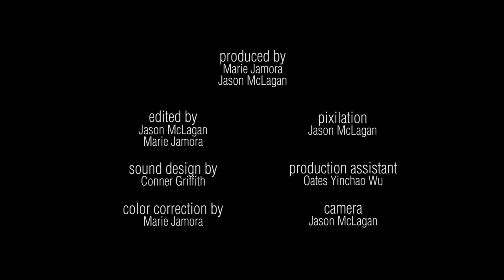Slamdance Spotlight - AUTO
Slamdance TV interviews director/animator/sound designer Conner Griffith about his RISD short film, AUTO, which was in competition for Best Animated Short Film at the 2017 Slamdance Film Festival. He talks about his unique animation process and how he tackles sound design.